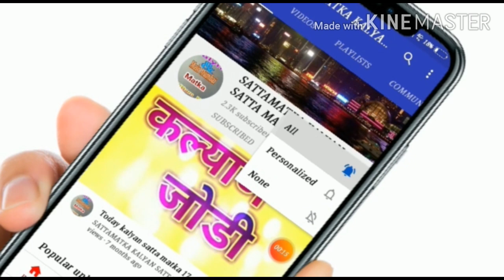SATTA MATKA RAJDHANI DAY GAME 21-4-2020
RAJDHANI DAY OPEN
JODI
OPEN PATTI